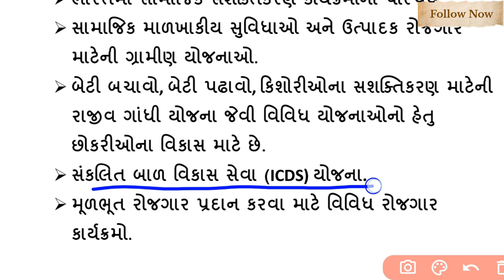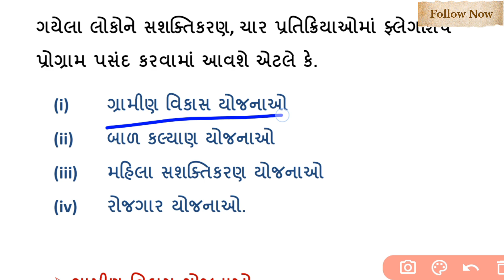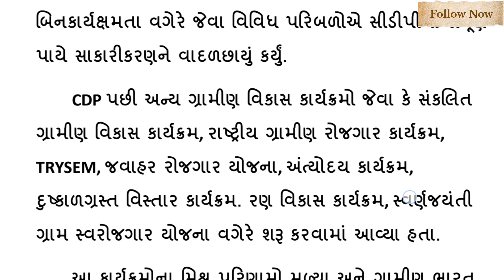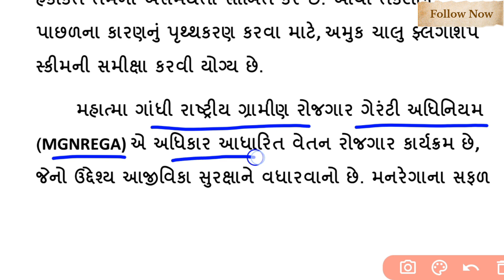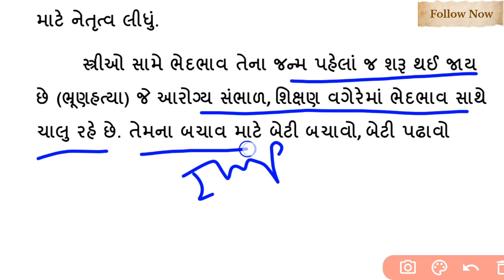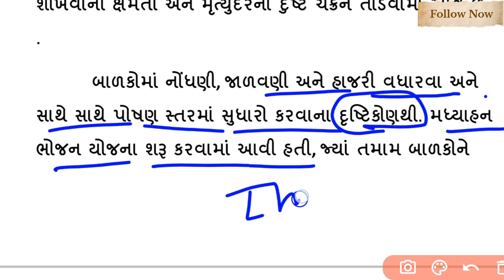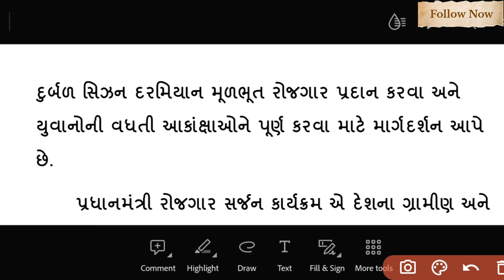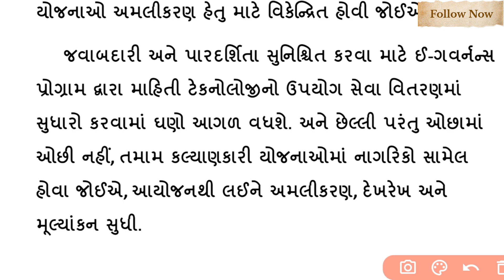cce mains | nibandh lekhan | ભારતમાં સામાજિક સશક્તિકરણ કાર્યક્રમો